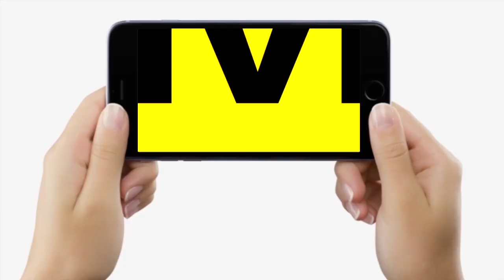Delhi To Bihar Train में Jeans की मोटरी में लालपानी की पेटी देख Railway Police के भी होश उड़ गए